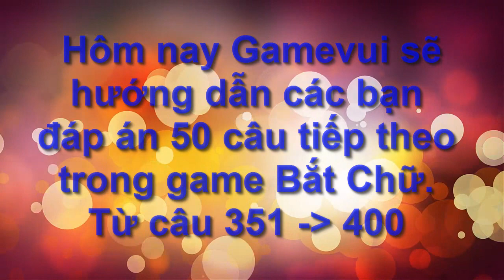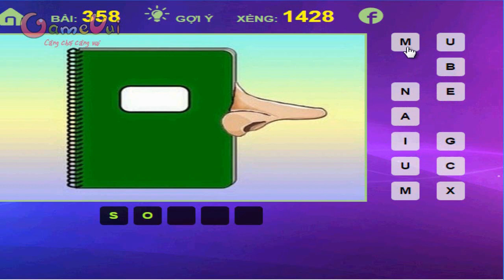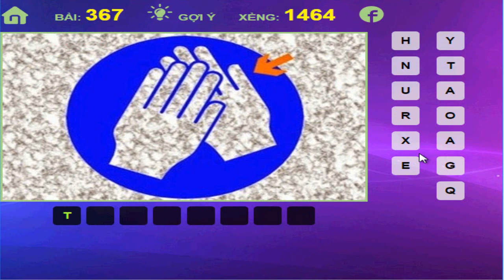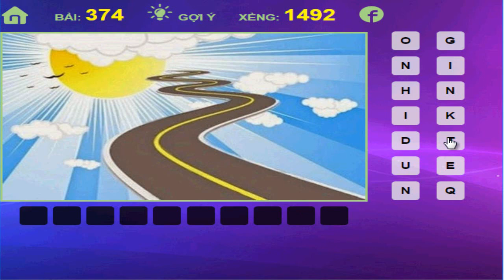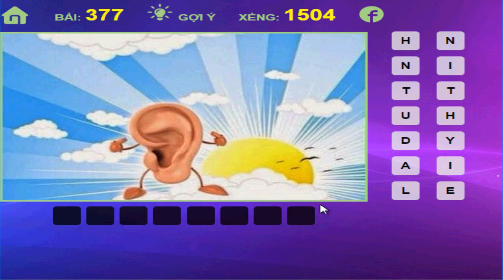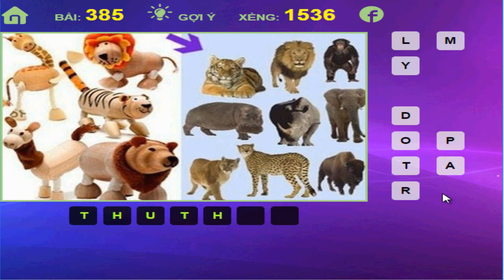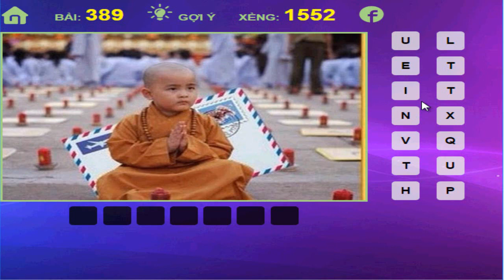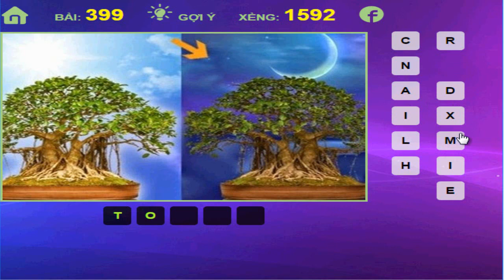Hướng dẫn chơi game Bắt chữ (câu 351 - 400) - Game Vui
Hướng dẫn chơi game Bắt chữ, giải đáp các đáp án hình ảnh trong game Bắt chữ trên Game Vui.